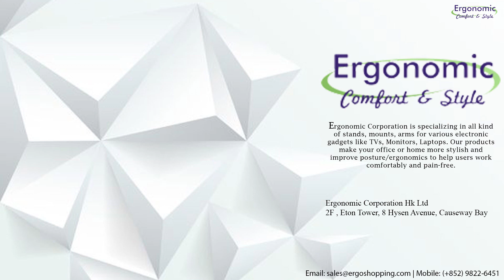Dual Motor L-Shaped Standing Electric Corner Desk | Model: DML1000 | Ergoshopping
L-Shape height adjustable desk helps create a healthier work environment by allowing you to move throughout your day. Switching between sitting and standing throughout a long workday provides several health benefits for the body, such as increased blood flow and enhanced posture. Standing throughout the day also keeps the mind alert and productive while you work.